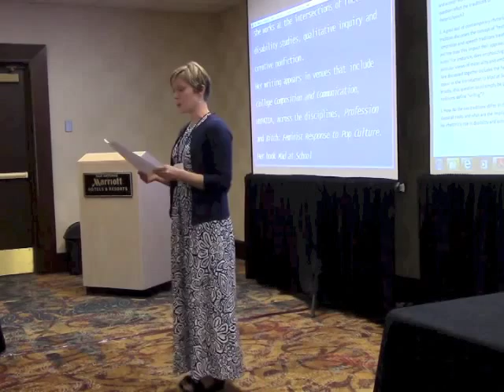RSA In Conversation 1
Jim Cherney and Margaret Price present an "In Conversation" panel at the Rhetoric Society of America 2014 conference on the topic of "Disability Studies."

The shot is medium-close, capturing both speakers seated at a table with a beige wall behind them. Jim, seated on the left, wears a beige sport coat; Margaret, seated on the right, wears a blue and white dress. The session is introduced by Amy Anderson, standing, also wearing a blue and white dress.